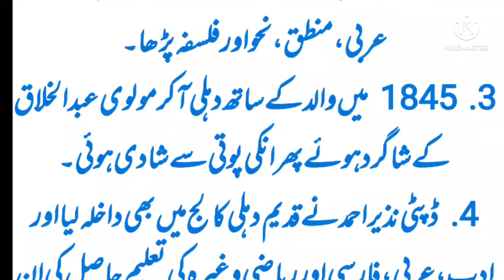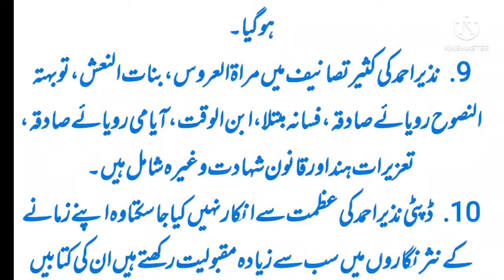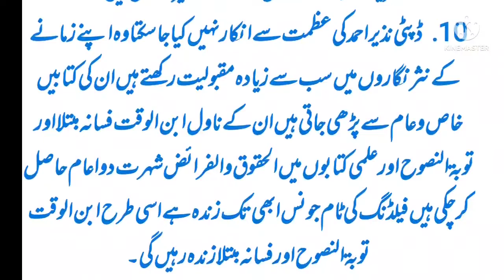Deputy nazeer Ahmad essay in Urdu,